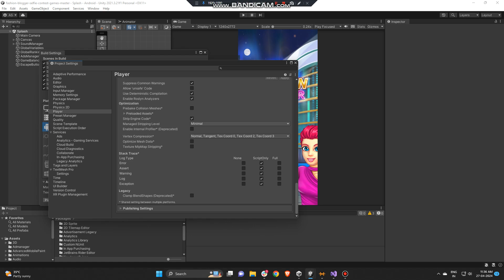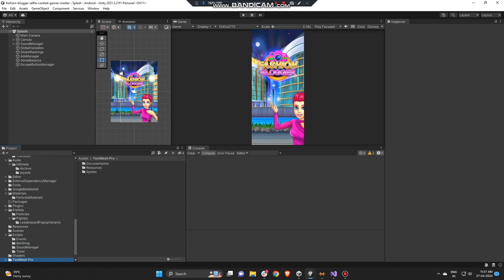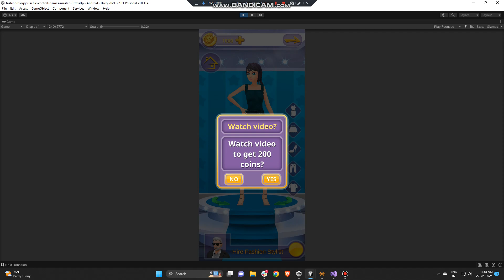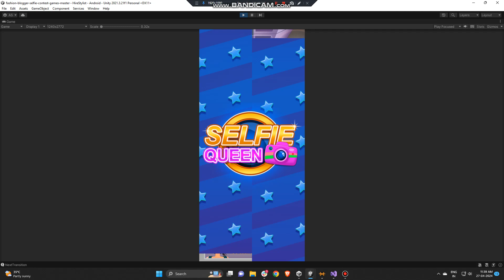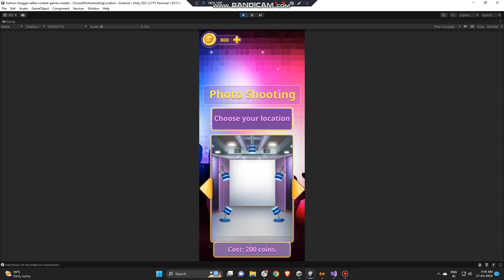Fashion Blogger | Selfie Contest Game | Makeover | 100% unity source code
If you like fashion challenge games and you enjoy taking selfies, Fashion Blogger: Selfie Contest Games is the place for you. Join our awesome community of fashion bloggers and fashionista games for girls. Show your creativity or hire a personal fashion stylist. Win the selfie contest challenge and become a fashion blogger celebrity. Rule the social media with the best dress-up makeup and hair games. Take part in photo shootings and social media selfie contests!

Dream of becoming a beauty blogger or a fashion influencer? These new fashion games for girls give you the chance to try yourself as a stylist for a famous vlogger. Play with an animated doll improving her live portrait! Dress up, makeup, and makeover girls, create the coolest stylish lookbook for internet celebrities. Earn marks and prizes in dressing competitions.

Features:
- Makeover models that look like real people in star style game
- Work on a live portrait – all dolls are animated
- Accept fashion challenge and dress up appropriately for each occasion
- Get marks and win prizes for your styling projects
- Collect stars and open new clothing items
- Dress up and makeup, select hairstyles, accessories, and shoes
- Greatest selection of clothes from international fashion designers and brands
- Learn how to combine clothes and makeup
- Play free makeover games offline, without an internet connection

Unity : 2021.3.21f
Admob : 9.0.0
Compatible Browsers : Android ,IOS
Concept Type : Kids

- 100% Code Proof
- Quality Test
- 20+ Developer Support
- Pocket Friendly Amount
- 24 hours support

fashion blogger source code
selfie contest game create
latest one line puzzle unity code buy
game reskin
sell your app
sell app
salemyapp
cs go unity game
dressup game create
makeover kids game unity
sellmyappcodebuy apps
buy moble app
premium rememberry
kids original game source code
dressup source code buy
dressup game code buy
sell you app
fashion blogger unity game create
fashion blogger game source code buy
where can i buy web app codes?
selfie contest game source code
selfie contest game unity
makeover kids game mobile source code
sellmycode
fashion blogger unity source code buy
fashion blogger unity source code
fashion blogger code for free games to download